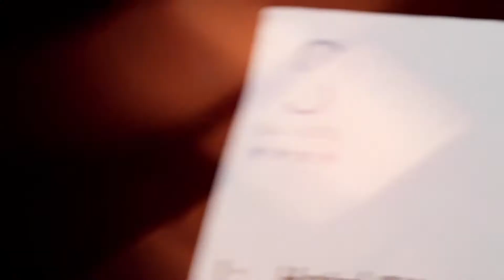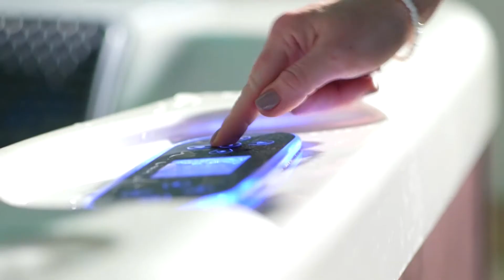Hotel Skal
Opis